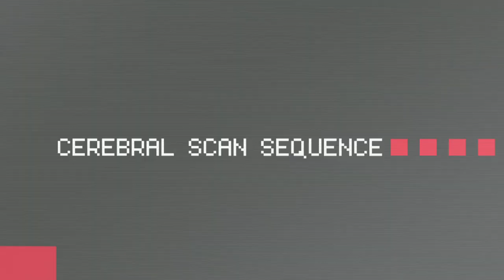Flashback - Announcement Trailer - Eurogamer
Re-imagined by the original team behind the classic sci-fi game, this announcement trailer sets the scene for Conrads return!